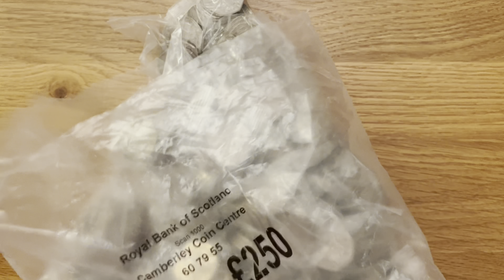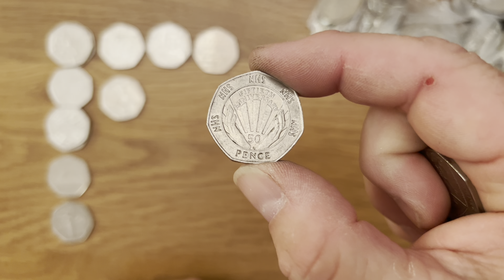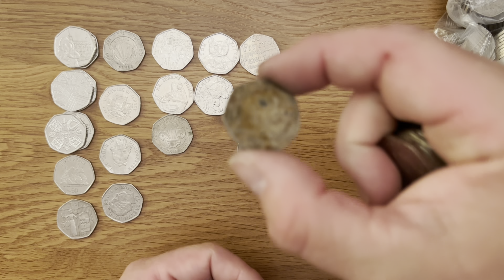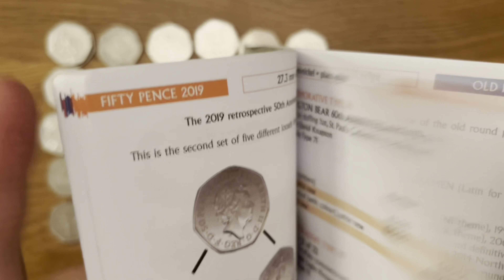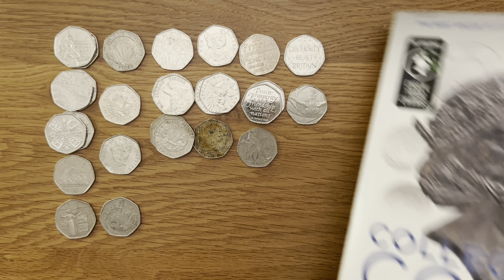Coins Hunt With A Few Finds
Waaaaasssss happening everyone, hope your all safe and well. In todays video I’m hunting through £250 worth of 50p coins looking for anything for  the book.

I also have a discord server if anyone would like to join. Here is the link.

Also on Instagram as well. Come check me out.